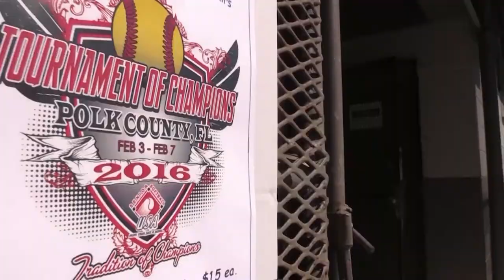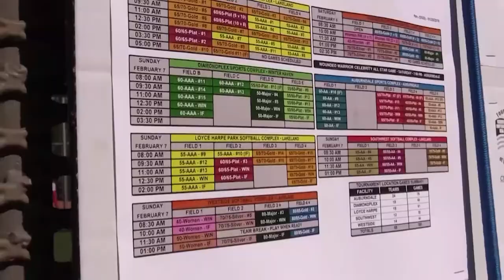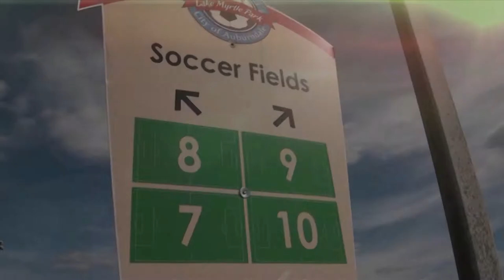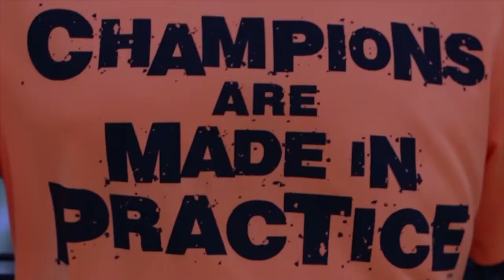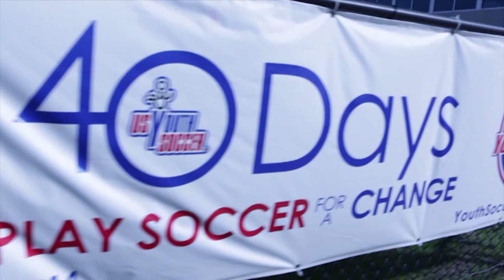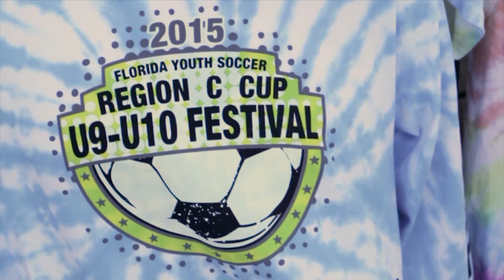Central Florida's Sports Central TV Show on PGTV #359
On this episode of Sports Central, hosts Neal Duncan and Kris Keprios sat down with Duane Hopkins from Polk Senior Games; Daniel Francoeur from the Lakeland Lancers Rugby club, and Curtis Reddick and Courtney Marshall from the 16th Annual Smoke on the Water BBQ Competition.

Packages: Senior Softball, FYSA Region C, Athlete Spotlight: Kenisha Branch from Kathleen High School

Next Live Show: February 7, 2020